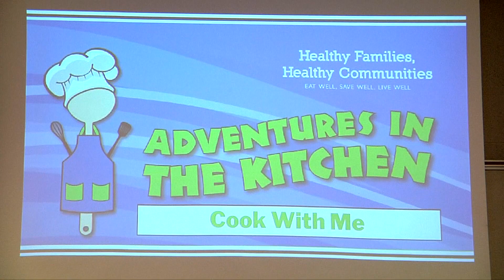Adventures in the Kitchen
UT Extension teaches cooking skills to kids in an after school program - and they make some tasty dishes.